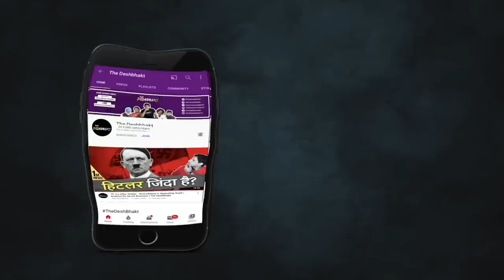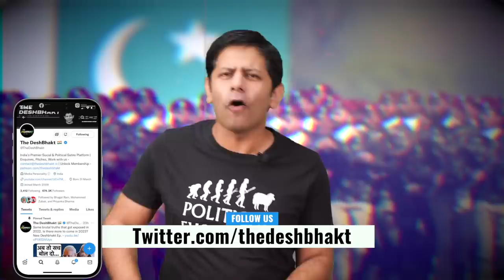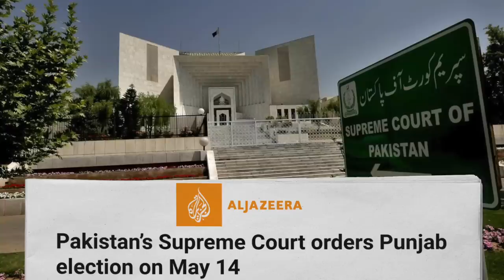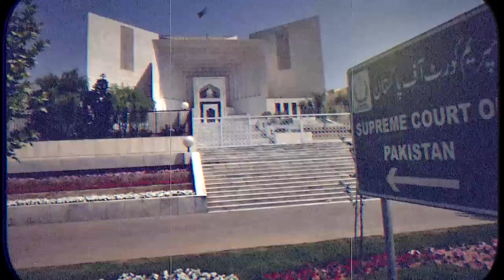Imran Khan vs Pakistan Army | Civil War Next? | Akash Banerjee & Shirsh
Between Imran Khan's arrest and the relief form the Supreme Court of Pakistan - our troubled neighbour witnessed 56 hours of chaos and scenes that were beginning to look like a civil war. While the SC had bought some time - the anger against the system and the 'powerful' army is now unprecedented. Unless someone steps back - this will NOT end well.

👕 DESHBHAKT MERCH - ALL t-shirts worn on this channel come from our own merch line!

📧 BUSINESS & WORK ENQUIRIES - contact (at) thedeshbhakt (dot) in 📧

Credits :
Script : Shirsh
Edit : Tushar & Khursheed
Thumbnail : Khursheed
Producer : Sahil Likhar